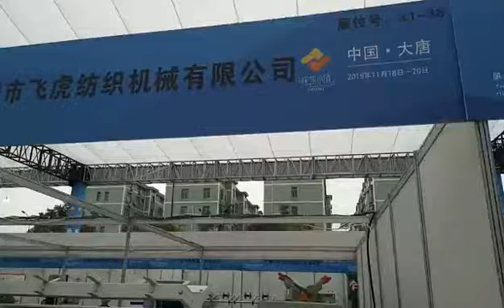filament twsiting machine FEIHU TEXTILE MACHINERY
Zhuji Feihu Textile Machinery Co., Ltd is a professional enterprise of textile machinery. Founded in 1995, it is located in Taozhu Street, Zhuji City, Zhejiang Province,China. Products of our company mainly include yarn twisting machine, winding machine, yarn expansion machine, hank reeling machine and other textile machines. Covering about 15,000 ㎡, our new factory is the base of the company's Research department, Development department, Production department, and After - sales maintenance department.

FAQ:
1.Q: If i give your order ,do you need deposit ?
  A:  Yes we need deposit ,due our machine according the customer need .

2.Q: Is the price offered changeable?
  A:  We offer reasonable price for every client, and the price is changeable according to purchasing amount.

3.Q: Does your company have the guarantee?
  A:  We will provide 1 year of free maintenance and free spare parts replacement. If the spare parts are broken, we will send the replacement to you by express.

4.Q: Can you offer us the necessary paper to do the customs clearance?
  A:  Yes, of course. We will send you the commercial invoice, sales contract, packing list, bill of loading (FOB or CFR, CIF terms), insurance policy (if CIF terms), also CO if you need.

5.Q: Do you supply spare parts?
  A:  Yes, and with fast lead time.